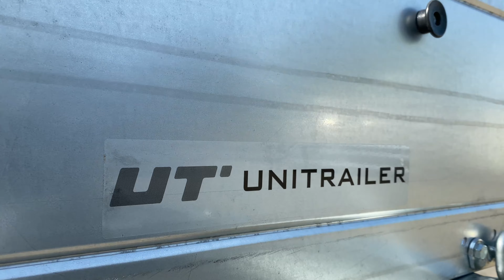Przyczepka samochodowa dwuosiowa Garden Trailer 264/2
Przyczepa o wymiarach 264x125 Garden Trailer 264/2 KIPP z uchylnym dyszlem z DMC do 750 kg. Dwie osie niehamowane. Pełny ocynk. Dostępna do zakupu w sklepie internetowym UNITRAILER

Dostawa w dowolne miejsce w Polsce i Europie. Gwarancja 2 lata oraz komplet dokumentów do rejestracji. Nasza przyczepa charakteryzuje się wysoką wytrzymałością i bardzo dobrym prowadzeniem. Zapraszamy do zakupu w naszym sklepie internetowym!